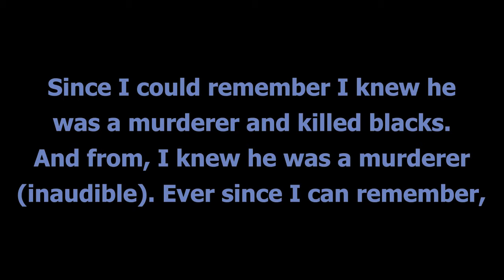TRAILER - DEATH ROW DAD - Excerpts from the Daughter of Serial Killer Joseph Paul Franklin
New series coming this August to the Miss Murder Channel.

I talk to the only child of racist Serial Killer Joseph Paul Franklin, who murdered Blacks and Jews from 1977 to 1980 in several states across America.